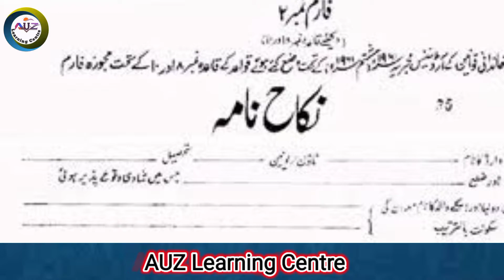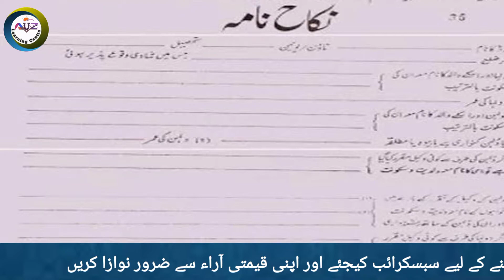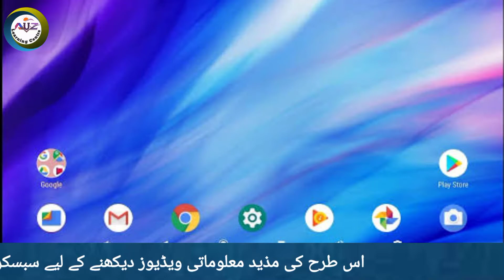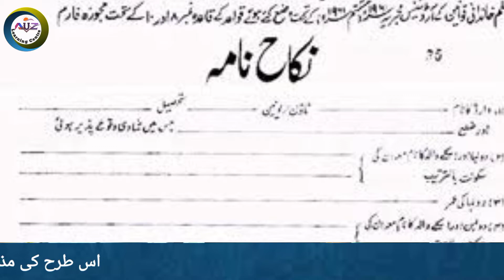Process of Online Registration of Nikah by AUZ Learning Centre || Updated Tablet System of Nikah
Government is going to start online Nikah system where the Tablet will be used to register the Nikah. Imam masjid will be trained through local Government for one month and a sim shall be given for the purposes of Account registration and fee deposit. Old system of nikah will be changed to Online Nikah system step by step. The process will start from the main cities and then will cover the far away areas step by step. While capturing the record of groom and witnesses, the criminals will be traced on the spot.
Nekahakatariqa

For more informative & learning videos visit my YouTube channel. The link of you tube channel is

Also you can watch how to search land in punjab Pakistan by using Digital PLRA app. Complete information available in this video.
How to get online fard of land?

Viewer you can get mobile related videos i. e different apps uses. Link is as under.

How to edit images, pictures, photos. Change background, hair style, face beauty and a lot more. Please this link.